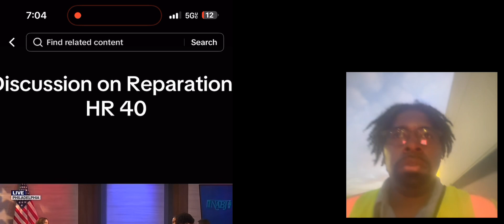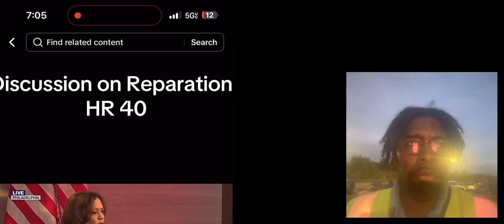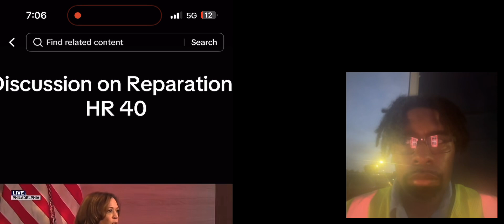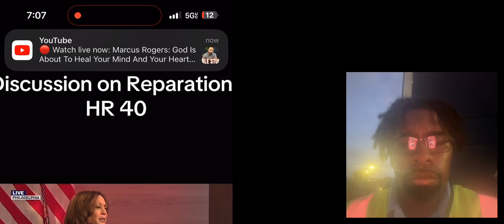Kamala Harris had finally talk about reparations but still won’t do anything about it